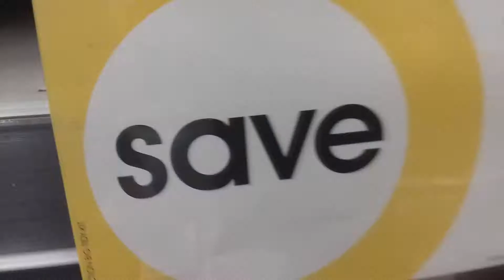wilko vlog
oi oi